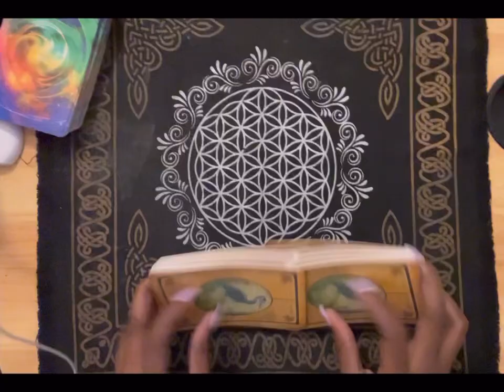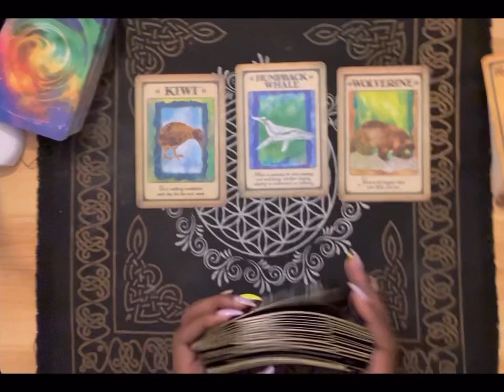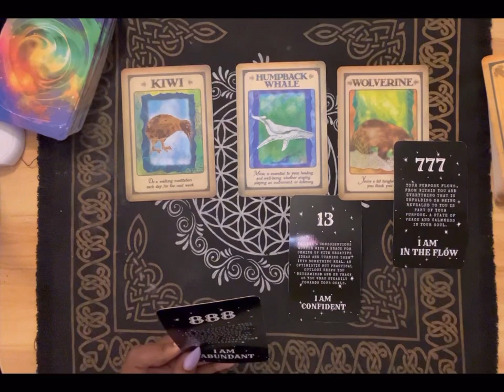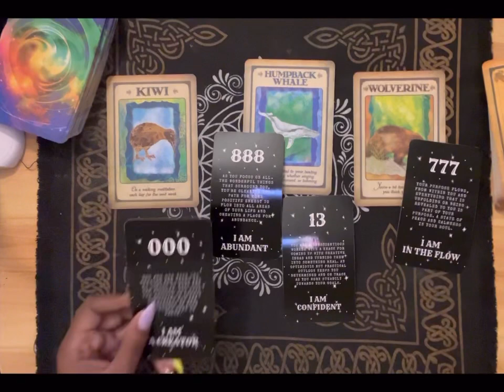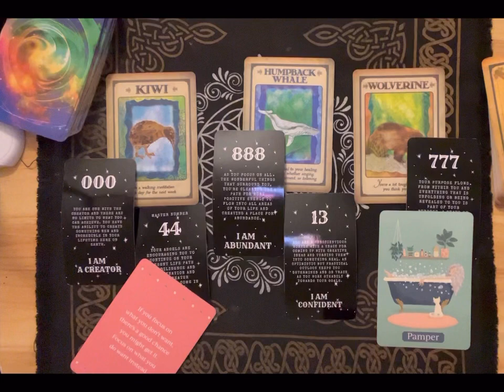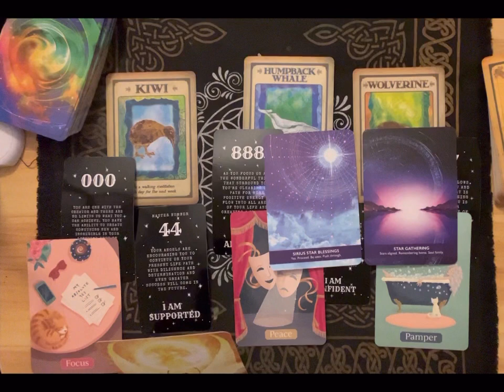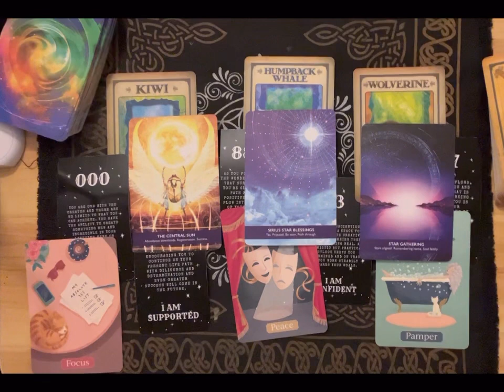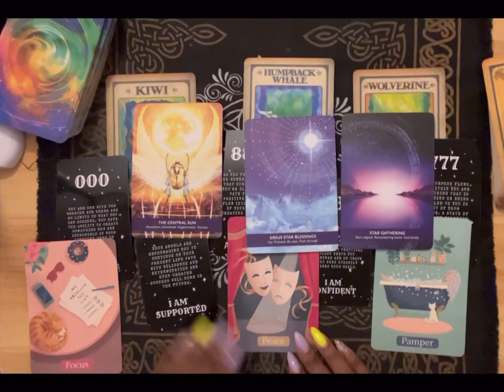♏️ Scorpio’s♏️ you will get everything you wanted!!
ASHLEY WILLIAMS
BOX 870651
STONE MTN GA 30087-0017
Scorpio♏️

💰GIVE ME SO LUV:
$livlife